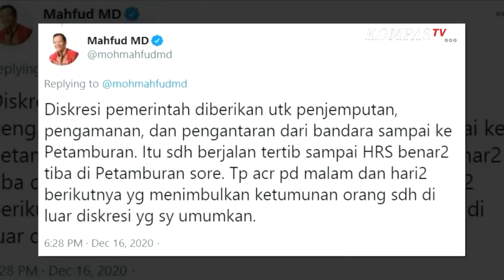Saling Balas Soal Kerumunan dengan Mahfud MD, Pernyataan Ridwan Kamil Dinilai Tidak Pantas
JAKARTA, KOMPAS.TV - Kerumunan di kegiatan yang dihadiri Pemimpin FPI, Rizieq Shihab di Megamendung, Kabupaten Bogor, Jawa Barat pada 13 November 2020 lalu berbuntut panjang.

Polda Jawa Barat telah menaikkan status proses hukum dari penyelidikan ke penyidikan.

Sejauh ini polisi sudah memeriksa sebanyak empat orang.

Bupati Bogor, Ade Yasin, Gubernur Jawa Barat, Ridwan Kamil serta dua orang anggota FPI.

Usai diperiksa, Ridwan Kamil melontarkan pernyataan bahwa kasus kerumunan Riziew Shihab dipicu oleh pernyataan Menko Polhukam, Mahfud MD yang mengizinkan penjemputan Pemimpin FPI tersebut sepulangnya dari Arab Saudi.

Yang dimaksud Ridwan Kamil adalah pernyataan Mahfud MD 9 November lalu yang mempersilakan penjemputan di Bandara Soekarno Hatta dengan tertib.

Apakah ini wujud saling menyalahkan antara pejabat publik.

Kita bahas bersama politisi PDI-P, Wayan Sudirta juga ada Dosen Komunikasi Politik Universitas Islam Syarief Hidayatullah Jakarta, Adi Prayitno.

Serta Wakil Ketua Majelis Syuro PKS, Hidayat Nur Wahid.